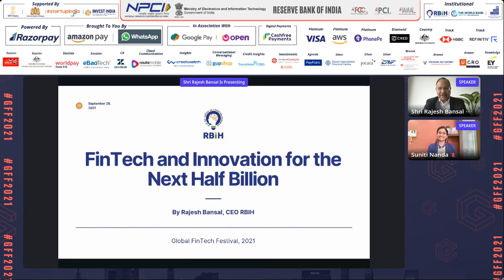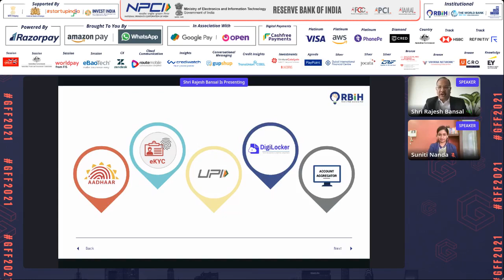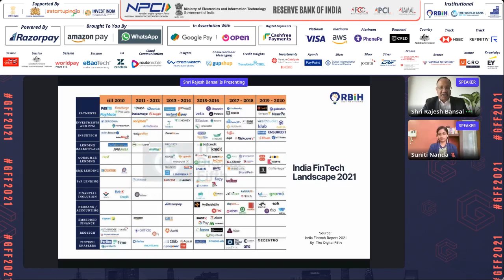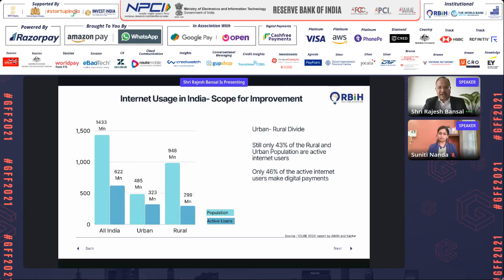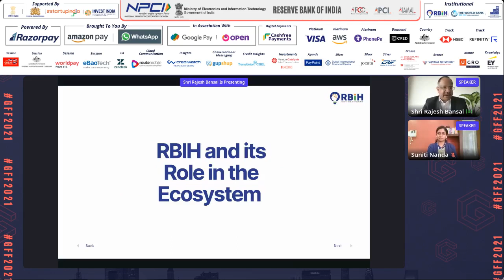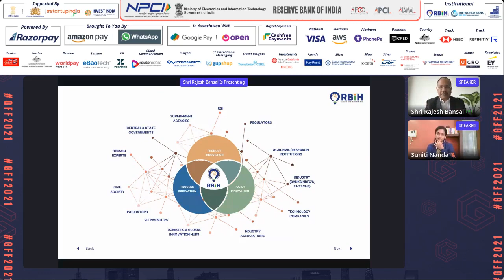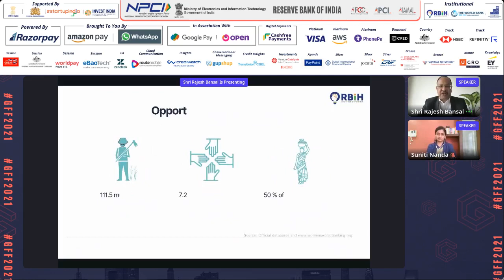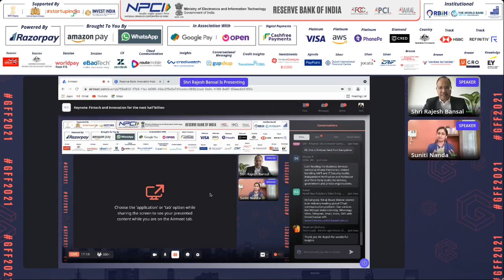Global Fintech Festival | Keynote - Fintech and innovation for the next half billion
Session Host - Suniti Nanda, Ex - Fintech Officer, Government of Maharashtra
Shri Rajesh Bansal, CEO, RBI Innovation Hub